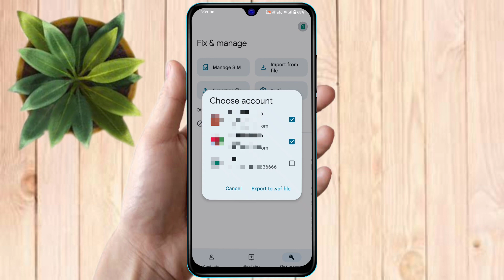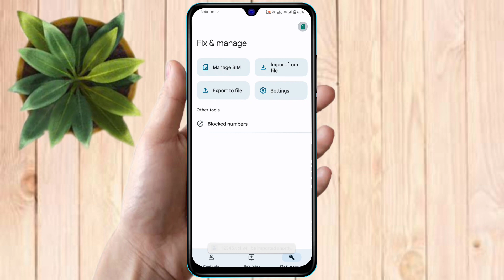how to copy contacts realme narzo n53, realme narzo n53 number nahi show kar raha hai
how to copy contacts realme narzo n53, realme narzo n53 number nahi show kar raha hai, realme narzo n53 contact setting,
how to import & export contacts realme narzo n53, realme narzo n53 display contacts,
realme narzo n53 copy contacts settings,
how to export contacts in storage realme narzo n53,
how to copy contacts in realme narzo n53,
realme narzo n53 contact import export,
realme narzo n53 contact copy,
realme narzo n53 number nahi show kar raha hai,
realme narzo n53 number nahi show ho raha hai,
realme narzo n53 number copy kaise karen